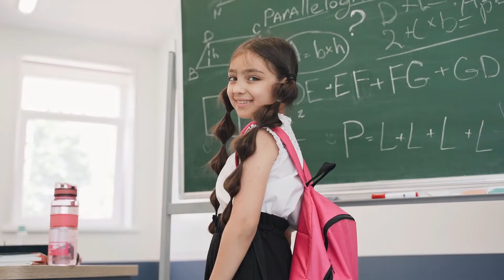MEMORY BOOSTER TRAINING PROGRAM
We are very happy to Announce that we are going to Launch Memory Booster Training Program online mode, for kids of age 10 Years and above.
 Credit Voice : Shamsher Ji